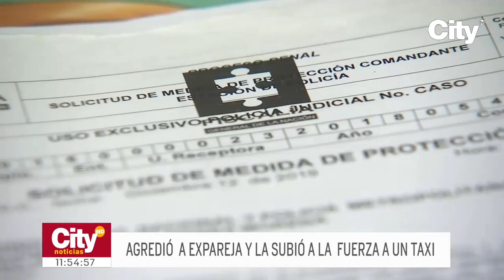Mujer denuncia que su expareja la subió a la fuerza a un taxi y la amenazó de muerte | CityTv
Una joven mujer denuncia que su expareja sentimental la sigue buscando para acosarla. En el más reciente caso, el hombre la persiguió hasta la localidad de Ciudad Bolívar y la retuvo dentro de un taxi para decirle que volviera con él o la mataba. Conozca más detalles en la nota informativa.